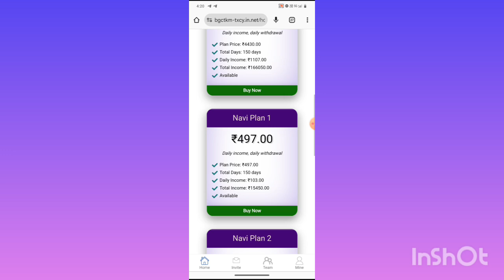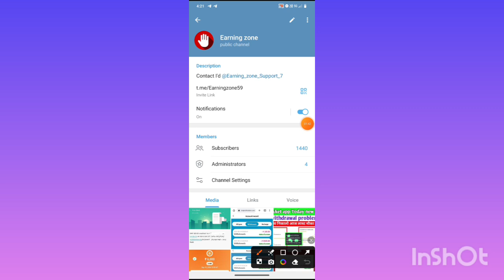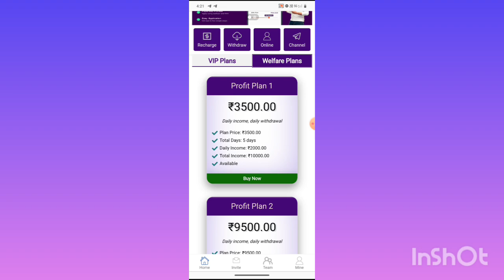Navi earning app||Navi app new update || Navi app withdrawal problem || Navi app link problem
Video is for educational purpose only.Copyright Disclaimer Under Section 107 of the Copyright Act 1976, allowance is made for "fair use" for purposes such as criticism, comment, news reporting, teaching, scholarship, and research. Non-profit, educational or personal use tips the balance in favor of fair useuse